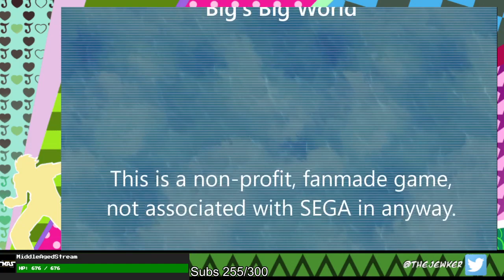Big's Big World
Sometimes a meme game goes so hard it becomes a legitimately amazing game, this is one of those

Game(s):
0:00 - Big's Big World (PC)